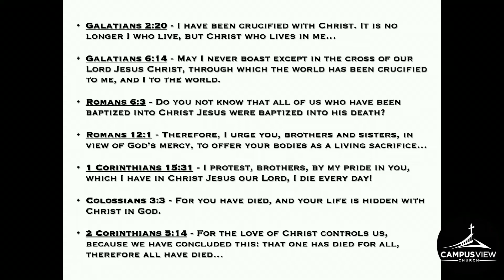"Dying To Live"- Josh Lund - 5/1/2022